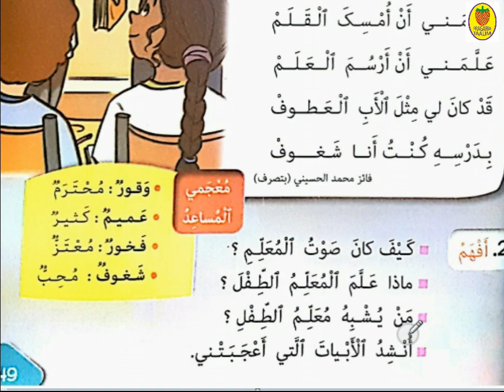نشيد /المعلم /كتابي في اللغة العربية /المستوى الثاني ابتدائي/الصفحة 49 /أناشيد تربوية للأطفال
نشيد المعلم/كتابي في اللغة العربية/المستوى الثاني ابتدائي/الصفحة 49